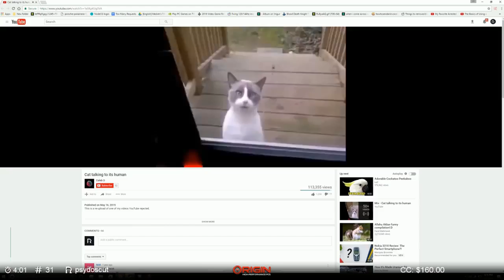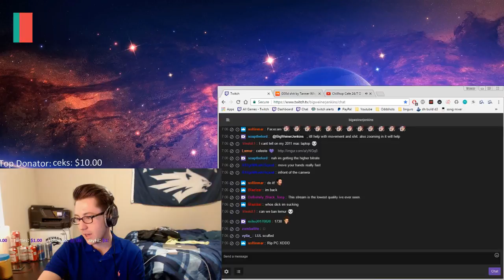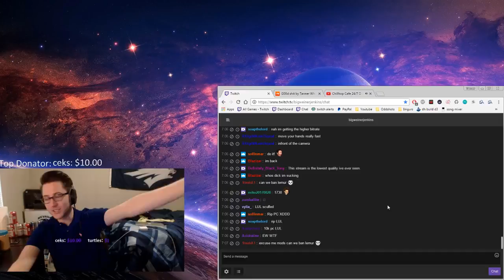ultimate twitsh fail compilation 2017 live recorded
ultimate twitsh fail compilation 2017
laugh parade parade

the funniest twitch peaks that have been recorded are the very many used to laugh ahben look at you
Wenn du mehr sehen willst kannst du gerne auf mein Kanal gerne vorbei schauen. über ein besuch würde ich mich sehr freuen.

If you want to see more you can gladly pass on my canal. I would be very happy to visit you